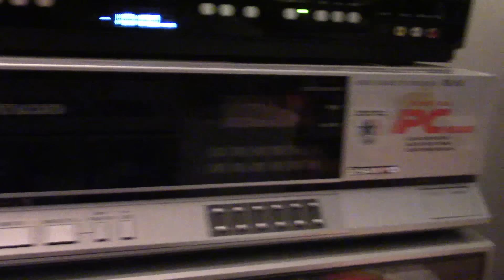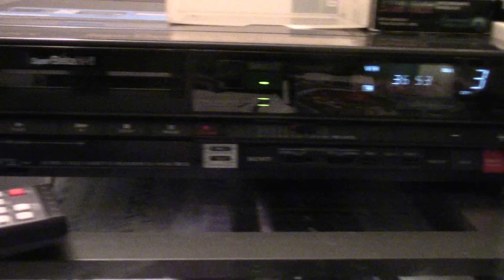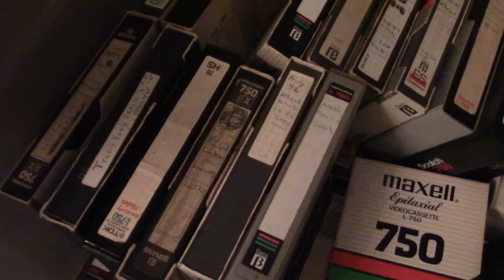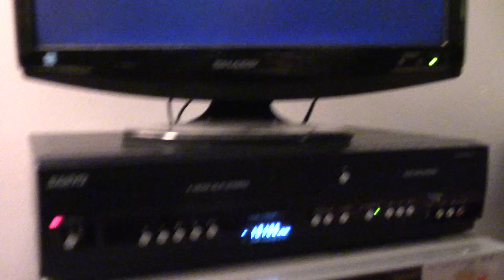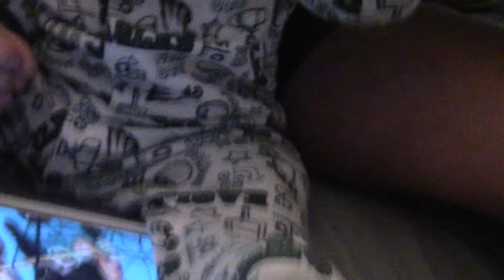Baby Brody Wants To Crawl Upstairs With Kitties, Converting Betamax Family Videos And Dad Sing Fail!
Baby Brody sees all five of his furry kitty cat friends running up and down the stairs and immediately attempts to follow them but is not ready to climb stairs at all but still absolutely adorable! Next up it's TJ showing you how he recently got a hold of more family Betamax family home videos from the 1980's and 1990's, nearly 100 hours of priceless never before seen home videos of his childhood!! Well he became very excited and ended up pulling an all nighter even though he knew he had to take care of his son that morning. Finally it's sleepless TJ and Brody spending the day together, TJ attempts to sing some Green Day songs to his son and they sound awful. Hey I tried and had no sleep but don't think I won't share my failures with you online cause in my eyes they are a win. I tried to upload this video last night but used youtubes auto audio features and the sound was way off so had to revert the video to the original. I was trying to avoid copyright stuff that's all. Well anyway this all happened on Monday, February 15, 2016 through Wednesday, February 17, 2016.

Do you want to see more VLOGS, TJ's Angry Dad or CatDad videos?

You can also follow or send me a friend request on my personal facebook for more exclusive CatDad content!